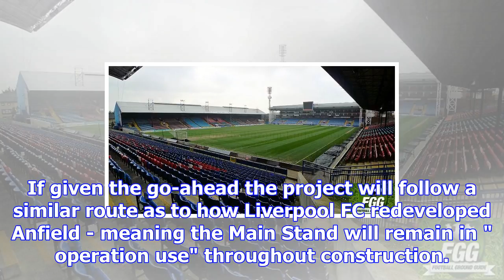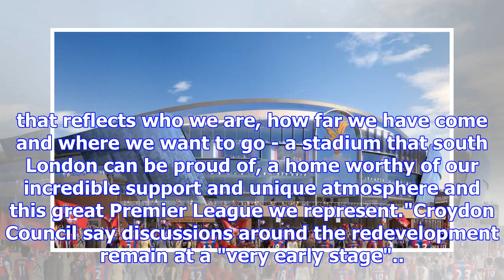Crystal palace to transform selhurst park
Image copyright CPFC Image caption A new five-storey stand could be built at Selhurst Park if the pl...